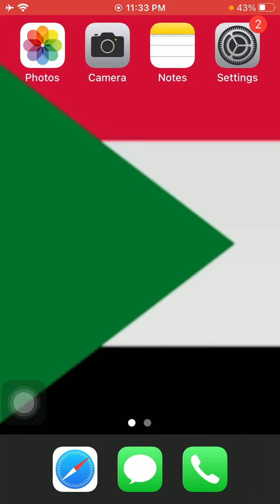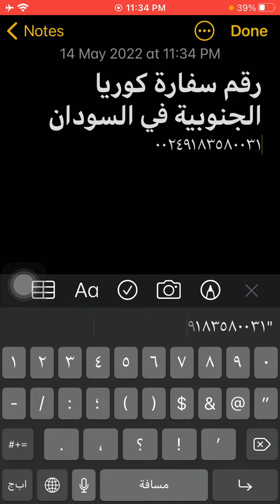رقم سفارة كوريا الجنوبية فى السودان - Sudan